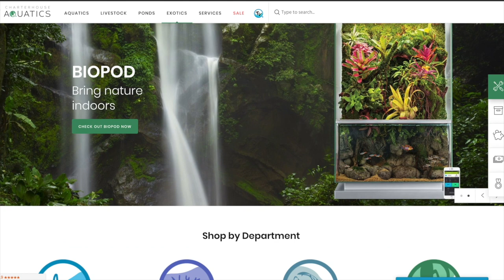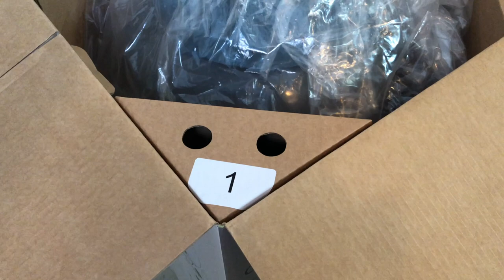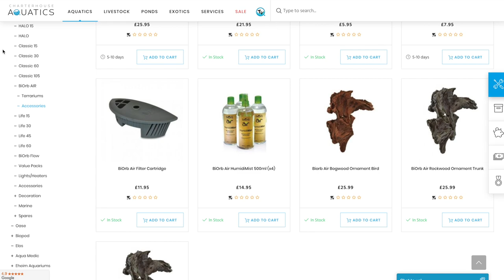Biorb Air Terrarium Build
Something a little different from Charterhouse TV, we build a TERRARIUM!

Oase Biorb doesn't only produce aquariums, they also manufacture a 60l terrarium.

In this video we take you through exactly what is included in the box, how easy is it to get set up and talk you through what plants and animals may be suitable.